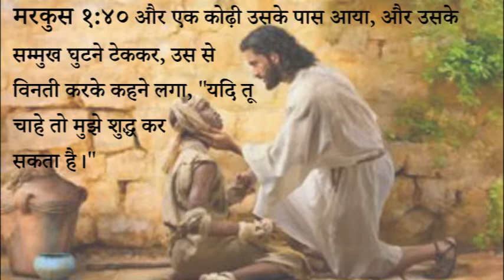348 Heavenly Manna - Nai Shrishty ka Sukh Anant Hai (Pastor Anil Kochar)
३४८ स्वर्गीय मन्ना - नयी सृष्टि का सुख अनंत है।

मरकुस १:४०
और एक कोढ़ी उसके पास आया, और उसके सम्मुख घुटने टेककर, उस से विनती करके कहने लगा, "यदि तू चाहे तो मुझे शुद्ध कर सकता है।"

स्वर्गीय मन्ना - पास्टर अनिल कोचर